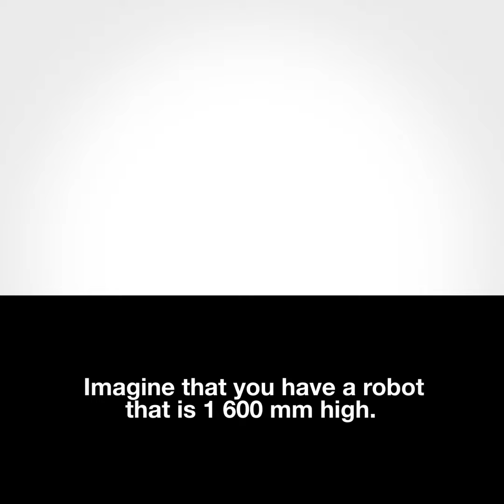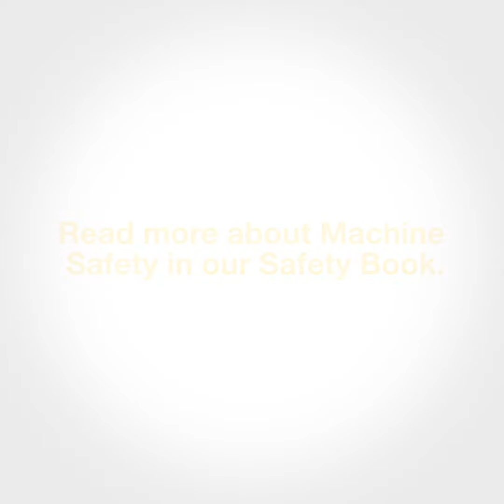How to find the correct fence height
To improve safety and avoid accidents it is crucial to calculate the right fence heights.
We have created an infographic to help you!